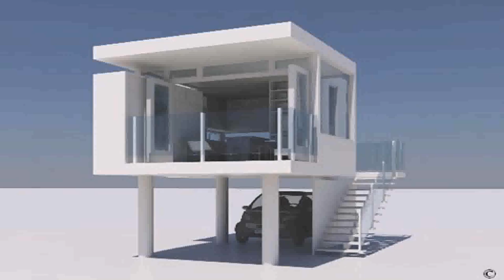Small House Designs India (see description)